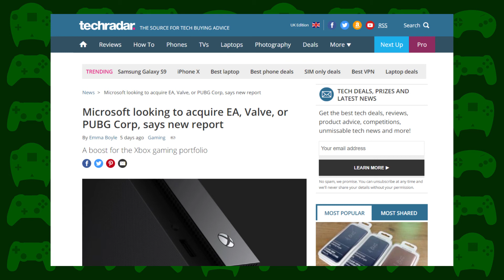Microsoft buying EA, Valve or PUBG?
My take on the recent news stories about Microsoft being in talks to buy either EA, Valve or PUBG. Is there something to this rumour or is it utter nonsense? Come and discuss it with me!